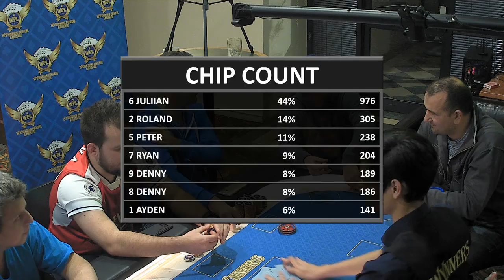Wynners Poker Lounge No Limit Holdem $1/$3 – RYAN TRAPS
Wynners Poker Lounge
No Limit Holdem $1/$3